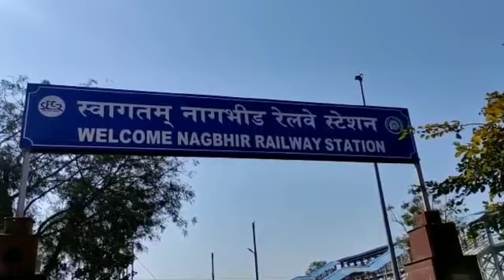Operation Uplabdh Nagbhir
Document from RPF